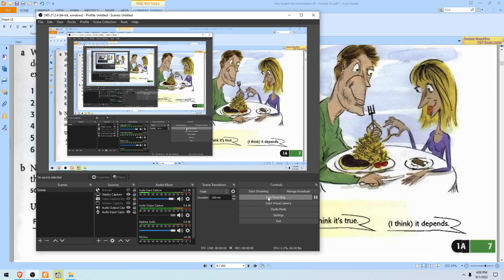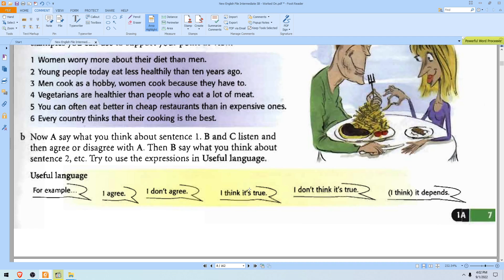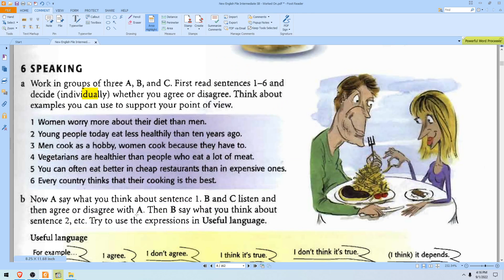TIẾT 7: TIẾNG ANH TRUNG CẤP (INTERMEDIATE New English File) - Bài 1A (tt) - SPEAKING